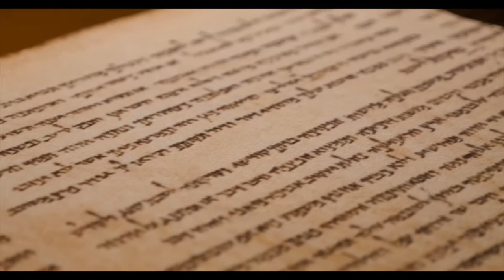Monocle & Spade #14 Origins of the Hebrews: Evidence in Egypt (Part 2)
In his newest book, OT scholar, historian and archaeologist, Dr. Douglas Petrovich discusses his latest book, 'The Origins of the Hebrews: New Evidence of Israelites in Egypt from Joseph to the Exodus' (2021).

This is Part 2 of our interview with Dr. Petrovich.

Links referenced in the podcast.

World's Oldest Alphabet (book on proto-Hebrew inscriptions in the Sinai) from CARTA (Jerusalem)